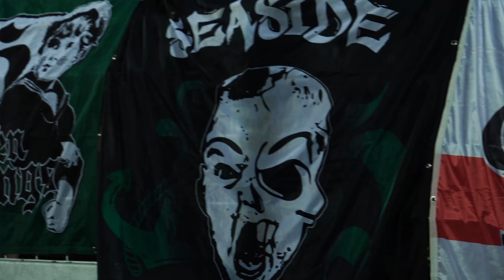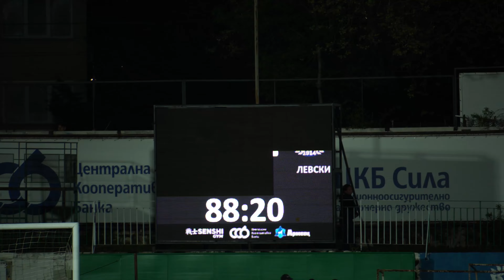Кадри от победата на Черно море над Левски с 3:1